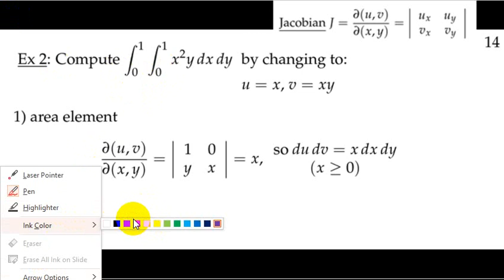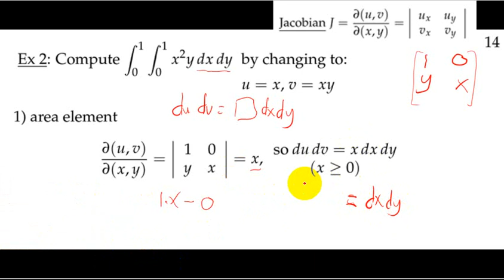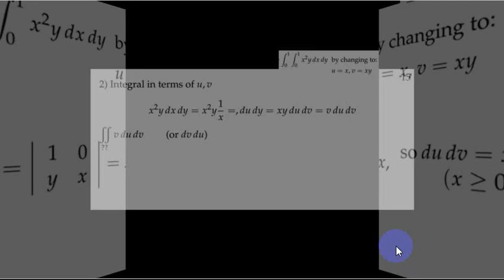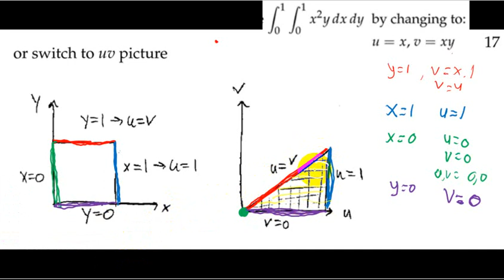03 A 09 Contoh Perubahan variabel